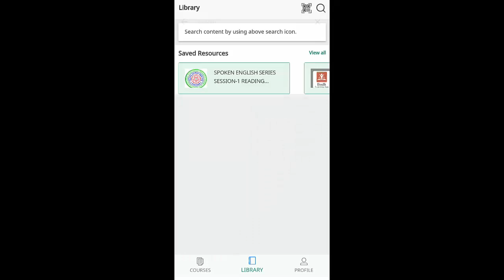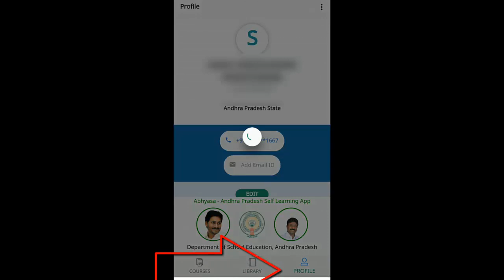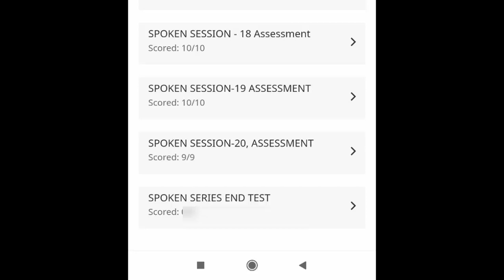HOW TO WRITE AP SCERT SPOKEN ENGLISH SERIES GRAND TEST IN ABHYASA APP-GRAND TEST THROUGH ABHYASA APP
🌸 స్పోకెన్ ఇంగ్లీష్ సీరీస్ :: గ్రాండ్ టెస్ట్ (30.6.20)
OPEN BELOW LINK ONLY IN ABHYASA APP

HOW TO DOWNLOAD CFMS COMPOSITE SCHOOL GRANTS PD ACCOUNT STATEMENT STATEMENT FOR AUDIT PURPOSE
HOW TO CHECK AND UPDATE CCE MARKS ENTRY STATUS

HOW TO CHECK AND UPDATE  U - DISE PLUS 2019-20 DATA FOR ERRORS Consistency IN  DISE SITE-AP TEACHERS

AP E-SR LEAVE LEDGER -HOW TO UPDATE e SERVICE REGISTER  LEAVE LEDGER DETAILS in Online for Employees

e-SR Latest Updates FOR AP STATE GOVT EMPLOYEES HOW TO ENTER PART1 DATA IN E-SERVICE REGISTER ONLINE

e SR Latest Updates FOR AP STATE GOVT EMPLOYEES HOW TO ENTER PART2 DATA IN E SERVICE REGISTER ONLINE

AP E SR PART3,4 | HOW TO UPDATE e SERVICE REGISTER  PART3 CHANGE IN PAY - INCREMENT-AAS -PRC DETAILS

AP E SR PART3,4 | HOW TO UPDATE e-SERVICE REGISTER  PART3  LEAVES AVAILED DATA IN E SERVICE REGISTER

e SR Latest Updates FOR AP STATE GOVT EMPLOYEES HOW TO ENTER PART6 DATA IN E SERVICE REGISTER ONLINE

e SR Latest Updates FOR AP STATE GOVT EMPLOYEES HOW TO ENTER PART 7 DATA IN E SERVICE REGISTER ONLINE

e SR LatestUpdates FOR AP STATE GOVT EMPLOYEES HOW TO ENTER PART 8 DATA IN E SERVICE REGISTER ONLINE

e SR LatestUpdates FOR AP STATE GOVT EMPLOYEES HOW TO ENTER PART 9 DATA IN E SERVICE REGISTER ONLINE

e SR LatestUpdatesFOR AP STATE GOVT EMPLOYEES HOW TO ENTER PART 10 DATA IN E SERVICE REGISTER ONLINE

AP STATE GOVT EMPLOYEES  E -SERVICE REGISTER BOOK (E-SR )ONLINE DATA ENTRY PROCESS (PART 1 TO PART 11)

E SR REQUIRED DOCUMENTS FOR  AP STATE GOVT EMPLOYEES  E- SERVICE REGISTER E-SR ONLINE DATA ENTRY SEE THIS VIDEO

e-SR Latest Updates FOR  AP STATE GOVT EMPLOYEES HOW TO LOGIN E- SERVICE REGISTER E-SR ONLINE PORTAL

How To Change Mobile Number In CSE Site and APTeLS App - APTeLS App లో మొబైల్ నెంబర్ మార్చే విధానము

11th PRC 2018 PAY FIXATION PROCESS - FITMENT - NEW PRC 2020 BASIC PAYS - NEW PRC 2020 MASTER SCALES

e service register
AP EMPLOYEES E SERVICE REGISTER
AP STATE GOVT EMPLOYEES E SERVICE REGISTER  EMPLOYEES PERSONAL DATA ONLINE  APPLICATION  PROCESS
e sr
E SERVICE BOOK
E SERVIE REGISTER AP
E SERVICE REGISTER AP WEBSITE
e service book
e sr onlne application
ap state govt employees e sr online application
p e service register

e sr ap teachers

e service register online